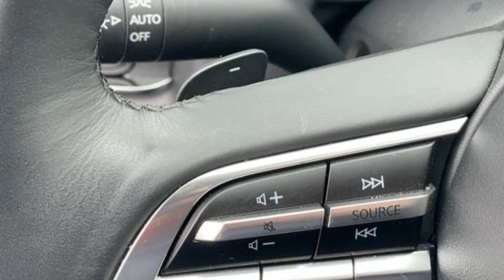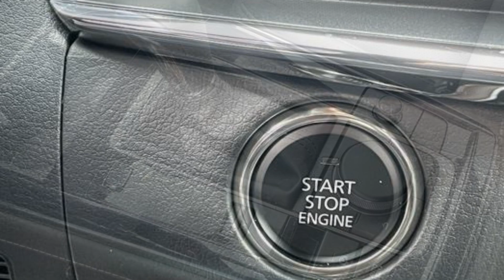2021 Mazda CX-30 Premium Package Poughkeepsie, Arlington, Red Oaks Mill, Spackenkill, Crown Heights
2021 Mazda CX-30 Premium Package 3MVDMBDL8MM314101 Video

This 2021 Mazda CX-30 Premium Package is full of phenomenal features such as: